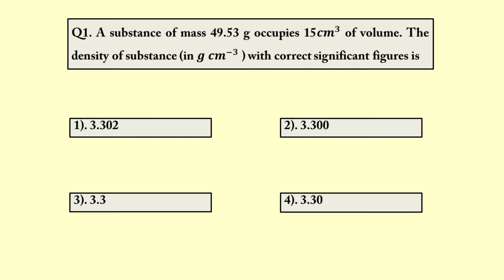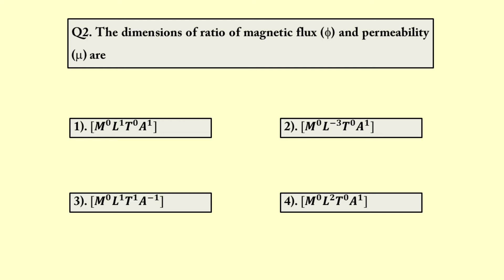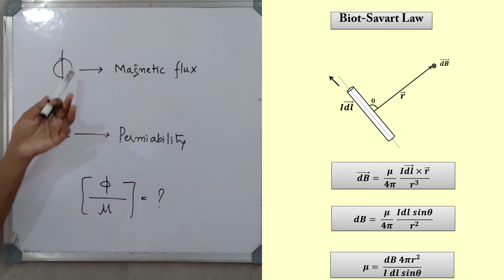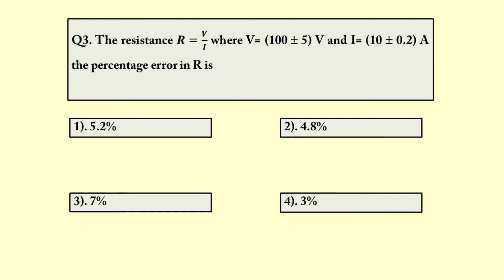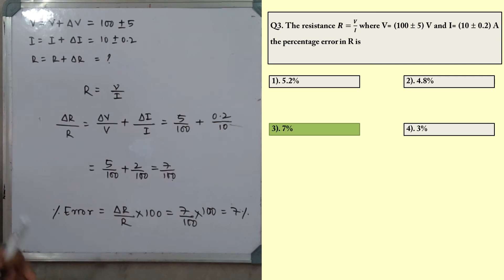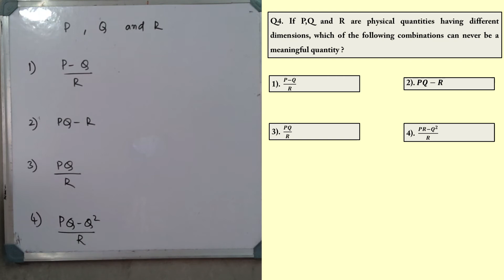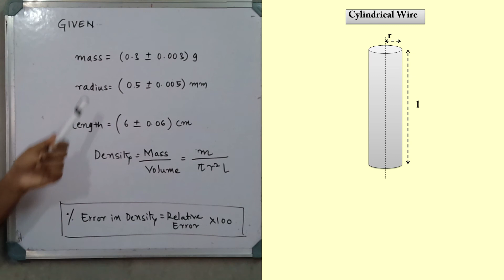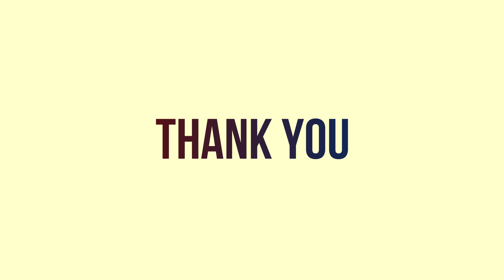KCET Physics | Units and Measurements | Previous year Questions (2016-2020) | ಕನ್ನಡ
In this video I have discussed questions from the chapter Units and Measurements which are asked in KCET(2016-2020).